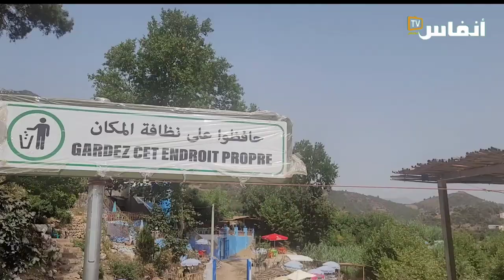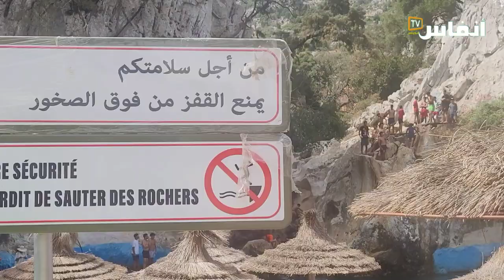العين الزرقاء بتطوان.. قبلة عشاق الماء والخضرة والوجه الحسن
تبعد العين الزرقاء عن مدينة تطوان بحوالي 10 كيلومترات. داخل تراب الجماعة القروية الزيتون، حيث الماء والخضرة والوجه الحسن، ويعرف هذا المكان توافد العديد من الزوار والسياح من مختلف الأعمار